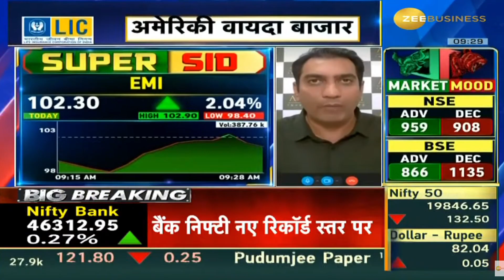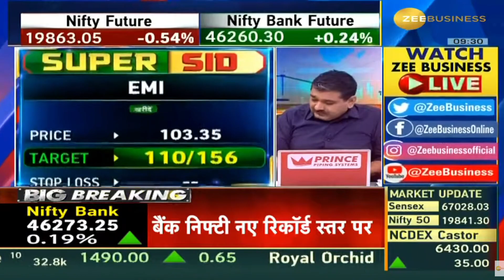EMI | Next Target | Latest News | Stock Analysis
EMI
EMI latest news,
EMI Tamil,
EMI analysis,
EMI target,
EMI latest news today,
EMI dividend,
EMI latest news malayalam,
EMI today,
EMI results,
EMI news today,
EMI tomorrow target,
EMI anand srinivasan,
EMI analysis tamil,
EMI mukul agrawal,
about EMI
EMI buy or not,
EMI zee business,
EMI stock analysis,
EMI
latest news on EMI
EMI fundamental analysis,
why EMI falling,
EMI price target,
EMI in tamil,
EMI latest news in telugu,
EMI q3 results,
EMI stock review,
EMI latest news kannada,
EMI latest news tamil,
EMI long term,
EMI latest news dividend,
EMI latest news result,
EMI limited share,
EMI ltd share,
EMI malayalam,
EMI money pechu,
EMI market,
EMI news,
EMI stock news,
EMI price today,
EMI q2 results,
EMI q1 results,
EMI review,
EMI today news,
EMI telugu,
EMI latest news,
EMI news,
EMI stock analysis,
EMI price,
EMI stock